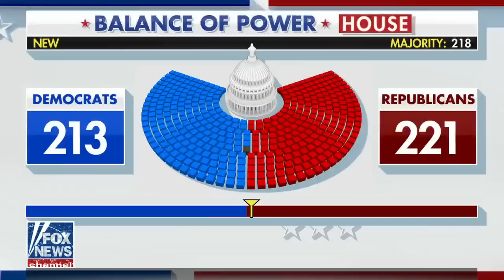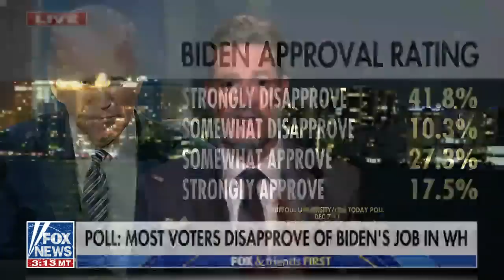This just shows Biden doesn't care about Americans: Rep. Steube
Florida Rep. Greg Steube weighs in after President Biden signed the $1.7 trillion spending bill while vacationing in St. Croix and discusses Kevin McCarthy's bid for House Speaker.